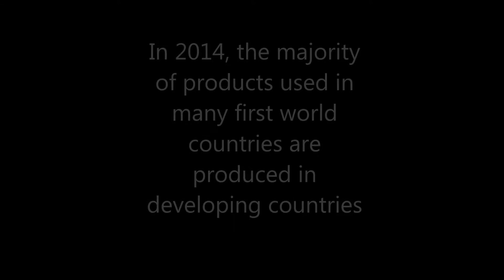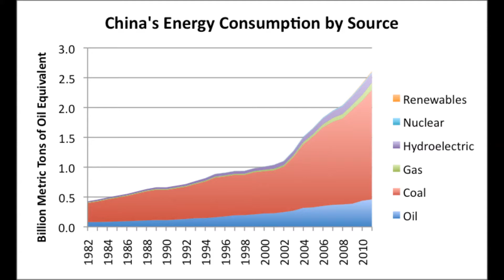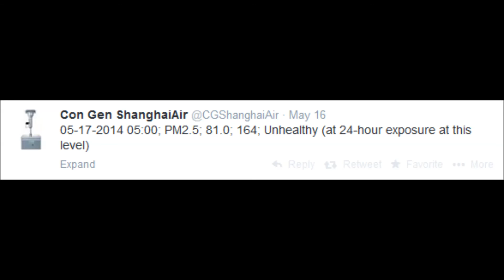Air Pollution in Shanghai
All images accessed on 26/05/2014
Song used - Party Boy Theme - Dave Roen
Chen, C. et al., 2007. Low-carbon energy policy and ambient air pollution in Shanghai, China: A health-based economic assessment. The Science of the total environment, 373(1), pp. 13-21.
Chen, Z., Wang, J.-N., Ma, G.-X. & Zhang, Y.-S., 2013. China tackles the health effects of air pollution. The Lancet, pp. 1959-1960.
Clifton, M., 1964. HOW AIR POLLUTION IS DETECTED. Proceedings of the Royal Society of Medicine, Volume 57, pp. 615-618.
Consulate General of the United States - Shanghai, China, 2014. U.S. Consulate Shanghai Air Quality Monitor. [Online]
[Accessed 15 April 2014].
Consulate General Shanghai, 2014. Consulate General Shanghai - Air Pollution. [Online]
[Accessed 11 May 2014].
Deguen, S., Ségala, C., Pédrono, G. & Mesbah, M., 2012. A New Air Quality Perception Scale for Global Assessment of Air Pollution Health Effects. Risk Analysi, 32(12), pp. 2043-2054.
Gielen, D. & Changhong, C., 2001. The CO2 emission reduction benefits of Chinese energy policies and environmental policies: A case study for Shanghai, period 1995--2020. Ecological Economics, pp. 257-270.
Hwang, J.-J., 2013. Transient efficiency measurement of a combined heat and power fuel cell generator. Journal of Power Sources, Volume 223, pp. 325-335.
Jones, P. P., 1984. Carbon Dioxide. Nature, 312(5991), p. 192.
Kan, H. & Chen, B., 2004. Particulate air pollution in urban areas of Shanghai, China: health-based economic assessment. Science of The Total Environment, 322(1-3), pp. 71-79.
Kan, H. et al., 2004. An evaluation of public health impact of ambient air pollution under various energy scenarios in Shanghai, China. Atmospheric Environment, 28(1), pp. 95-102.
Li, J. et al., 2004. Quantifying the human health benefits of curbing air pollution in Shanghai. Journal of Environmental Management, 70(1), pp. 49-62.
Qizhou, W. et al., 2013. Shanghai introduces the Clean Air Action Plan (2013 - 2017) [Interview] (28 October 2013).
Shanghai Academy of Environmental Sciences, 2005. Transportation Situation and Traffic Air Pollution Status in Shanghai, Vehicle Emissions Control and Health Benefits; Technical and Policy Barriers to Sustainable Transport, Shanghai: s.n.
Wang, X. et al., 2011. On-road emission factor distributions of individual diesel vehicles in and around Beijing, China. Atmospheric Environment, 52(2), pp. 503-513.